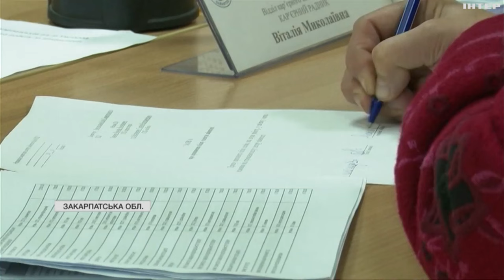Кількість вакансій в Україні зросла у п'ять разів: яка ситуація на ринку праці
Кількість вакансій в Україні зросла у п'ять разів, конкуренція при цьому мінімальна, і в роботодавців - шалений дефіцит кадрів. Особливо гостро ця проблема, каже Мар'яна Мартин, стоїть у західних областях. Тож, що відбувається на ринку праці? Дивіться далі.